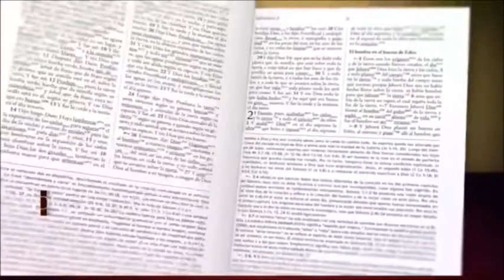Biblia de Estudio Palabra Clave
¿Se imagina leer la Biblia y poder entender perfectamente lo que los autores quisieron expresar? Hay veces en que una palabra griega o hebrea tiene un significado distinto que afecta seriamente la interpretación apropiada de la Escritura. A menos que estés familiarizado con estos idiomas, no podrás determinar qué palabra del texto original fue utilizada o las diferencias entre estas palabras, hasta ahora. La Biblia de Estudio Palabra Clave identifica las palabras clave de los idiomas originales y presenta explicaciones claras y precisas de su significado y uso. Aquellos que aman la Palabra de Dios atesorarán esta Biblia, pues contiene toda una biblioteca de ayudas bíblicas dentro de sus portadas. La Biblia de Estudio Palabra Clave proporciona varias herramientas exegéticas con el fin de que el lector pueda interpretar correctamente el texto bíblico, identificando las palabras claves de la lengua original y así presentar explicaciones claras y precisas acerca de sus significados y usos. Diccionario Strong - Hebreo, Griego y Arameo. Comentários exegéticos adicionales del Diccionario Strong Códigos de palabras claves y gramática del texto bíblico, en referencia a la palabra original y el Diccionario Strong. Notas del texto bíblico Introducción a cada libro de la Biblia.